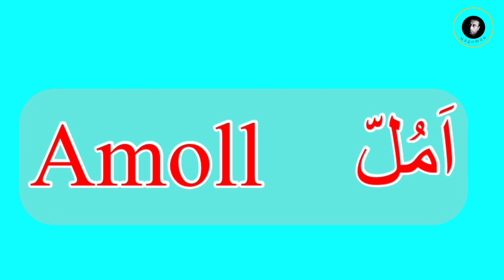Amoll | Gáltawár o Máná | Pronunciation & Meaning | Balochi Dictionary | اَمُلّ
Amoll | Gáltawár o Máná | Pronunciation & Meaning | Balochi Dictionary. amoll, balochidictionary, اَمُلّ